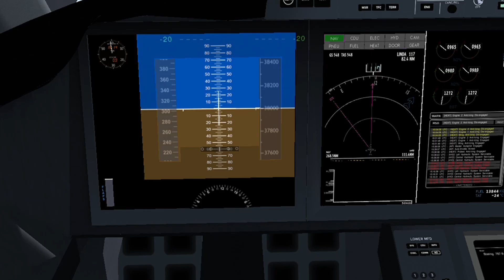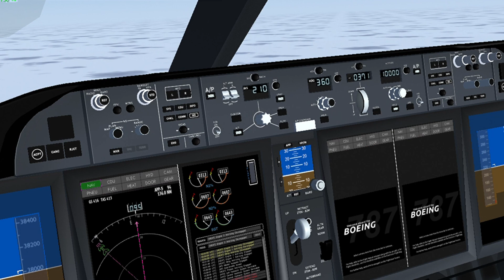[Full Flight] Keflavic to Oslo; Norweigan Air Shuttle || FlightGear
Full flight from Keflavik (Reykjavík–Keflavík Airport) to Oslo Gardermoen Airport; Norweigan Shuttle Boeing 787-9 (Rolls Royce Trent 1000).
EFT: 2h 40m